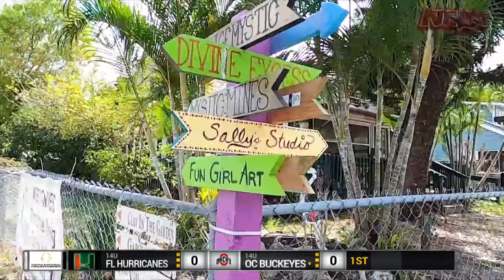OC BUCKEYES VS FL HURRICANES 14U